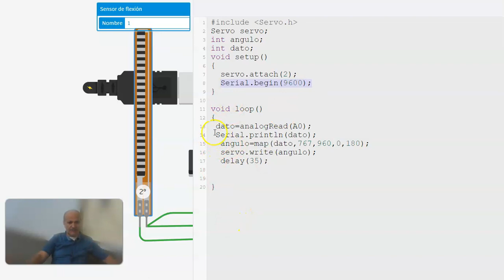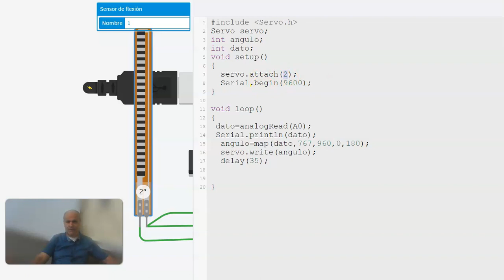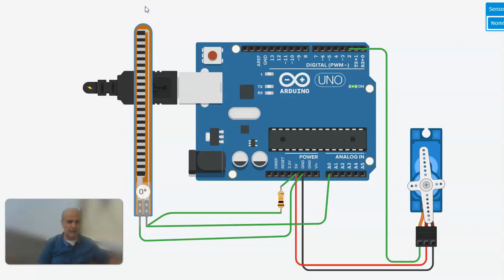servo controlado por una resistencia flex simulado en tinkercad con arduino uno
en este video podemos ver un servo controlado por una resistencia flex usnado arduino simulado en tinkercad, tambien se muestra el cosigo del proyecto